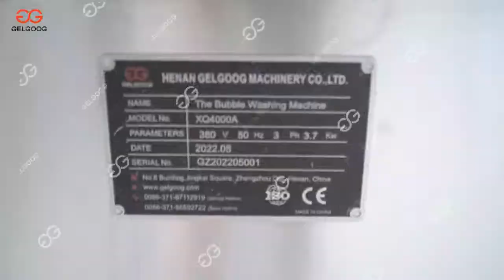GELGOOG Fruits And Vegetables Washing Cleaning Solution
Our company is a supplier specializing in fruit and vegetable cleaning machines and can customize exclusive fruit and vegetable cleaning solutions according to customer needs. Such as tomatoes, dates, leafy vegetables, dragon fruit, cabbage, etc.

00:00 Overview of Fruit and Vegetable Washing Lines
00:11 Cherry Tomato Washing solution
00:35 Dates Washing Solution
00:57 Dragon washing Solution
01:10 Potato Cleaning Solution
01:47 Cauliflower Washing Solution
02:27 Moringa Leaf Washing Solution
02:41 Cabbage Washing Solution

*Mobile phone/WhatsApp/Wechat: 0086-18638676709